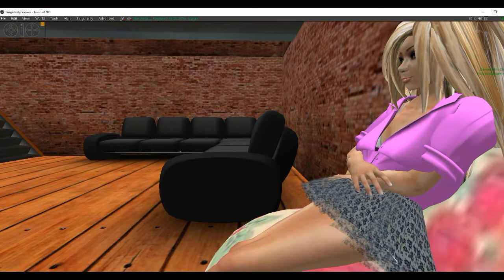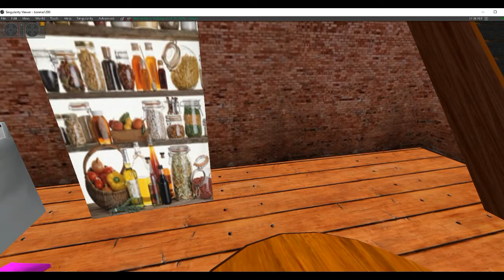Moe ytpo my morning with cute dance routine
A little animation I made showing a young girl doing her morning routine, dancing, swinging and eating. There are no vocals as I don't speak Russian and am not set up for that but my male audience should love this video. The sound is instrumental music. Morning Mood is followed by the William Tell overture.